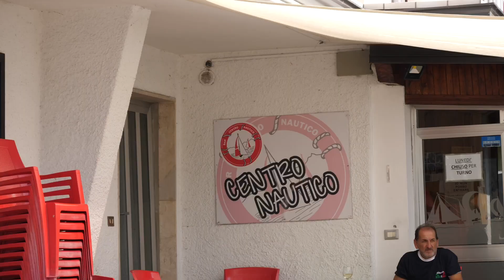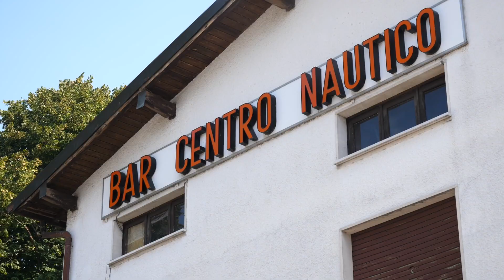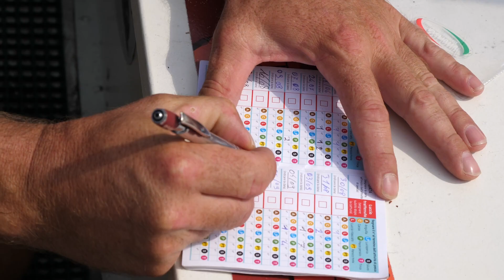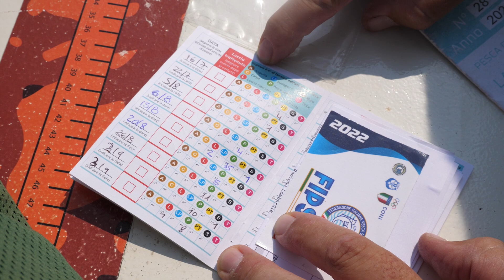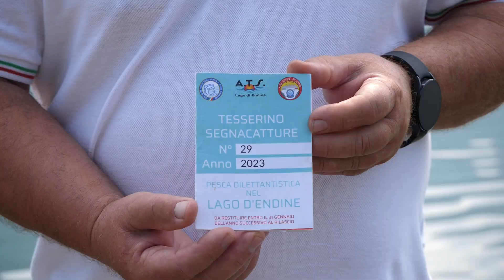A PESCA CON FIPSAS | LAGO DI ENDINE - BERGAMO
Anche nel 2023 prosegue la realizzazione dei documentari dal titolo 𝘼 𝙋𝙀𝙎𝘾𝘼 𝘾𝙊𝙉 𝙁𝙄𝙋𝙎𝘼𝙎, pensati per valorizzare sempre più il patrimonio di acque gestito dalla Federazione.
Sono davvero tanti i tratti d’acqua a gestione FIPSAS dove è possibile pescare con la tessera federale.
Attraverso questi bellissimi video si avrà la possibilità di conoscere meglio la gestione di una parte di queste bellissime oasi di pesca presenti sul nostro territorio.
In questo video scopriamo il LAGO DI ENDINE, situato in Lombardia in provincia di Bergamo.
Tutte le puntate verranno pubblicate sul sito e i social media federali e inserite nel palinsesto di Italian Fishing TV.
Sul sito federale nella sezione "Ricerca Acque" è possibile, effettuando una ricerca per provincia, visualizzare foto ed informazioni di tutti i tratti d’acqua gestiti dalla federazione.
Dal 1952, lo ricordiamo, la FIPSAS attraverso il Consiglio di Settore Acque e Impianti (CSAI), nato con l’originaria denominazione di “Servizio Federale Acque”, acquisisce acque, private e pubbliche, libere o gravate da diritti esclusivi di pesca, al fine di renderle accessibili a tutti i pescatori.